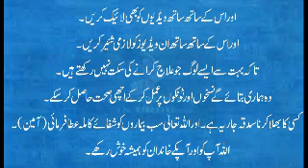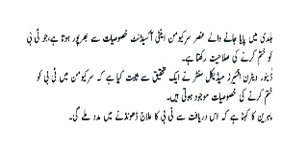haldi ke fayde | turmeric benefits | health tips in urdu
assalam o alaikum viewers is video main hum aapko batae gai
haldi khane ka fawaid viewers haldi hamari sehat ke liye bohat
zarori hai or haldi ke fawaid janne ke liye video dkhai.